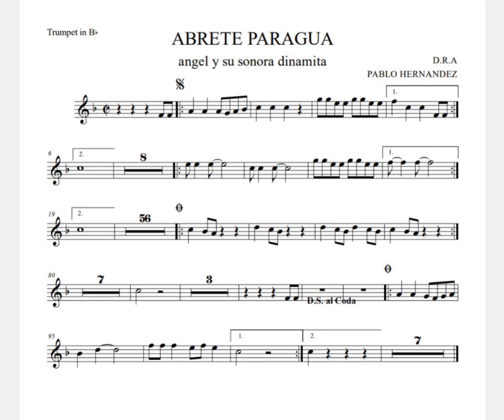Partitura primera trompeta Ábrete Paragua ( Sonora Dinamita)